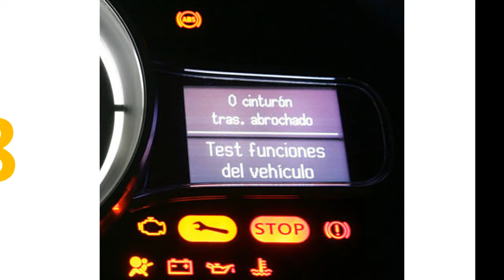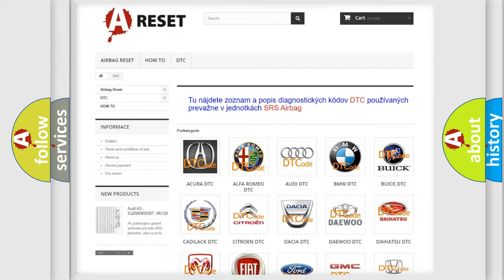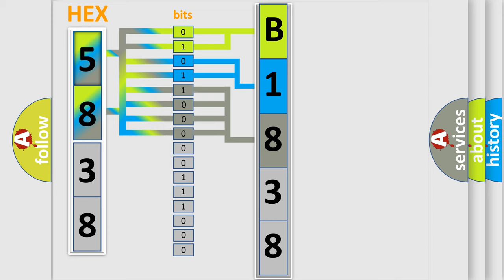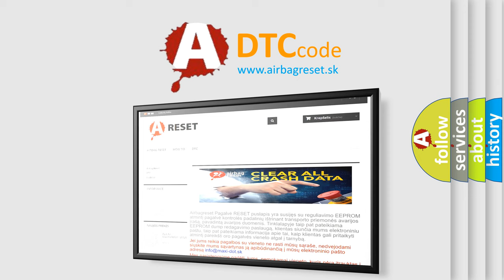DTC Toyota B1838-58 Short Explanation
Contents:
0:21 Basic DTC analysis according to OBD2 protocol standard.
1:48 Insight into programming
2:58 A diagnostically understandable description of the Diagnostic Trouble Code
3:05 Basic error definition

Make:
Toyota
Code:
B1838 58
Definition:
Right HO2S Sensor Circuit
Description:
Exhaust system malfunction.Right HO2S sensor,before TWC, : - Voltage is too high.- Open circuit.- Signal voltage is implausible.
Cause:
Right HO2S sensor